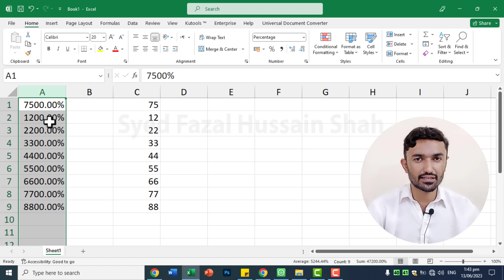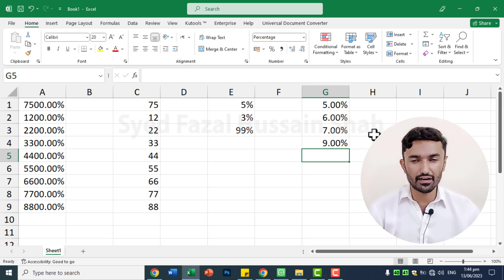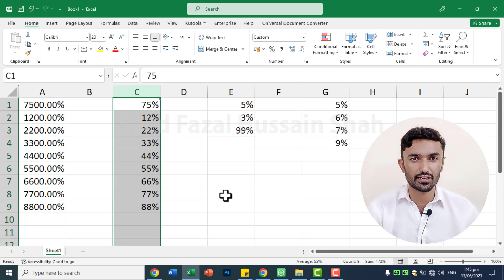12# Percentage adding % symbol in excel cell | Percentage icon in MS Excel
12# Percentage adding % symbol in excel cell | Percentage icon in MS Excel in Urdu/Hindi by Syed Fazal Hussain Shah.
12 Lecture/Class Excel Percentage % icon Syed Fazal Hussain Shah.
This video explains about percentage in excel adding % symbol in the excel cell. Is Video k and ham seekhen ge how to insert symbol percentage % in excel is k elawa percentage symbol in excel. Ye Option Number Format General me Mojud he. Aap Asani se Percentage in excel and  % symbol in excel le Sakte hen.